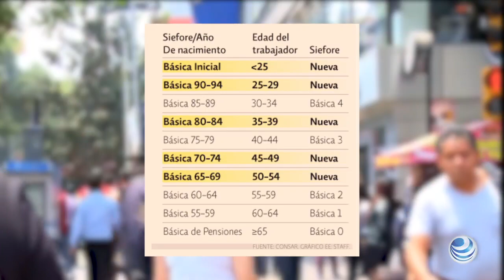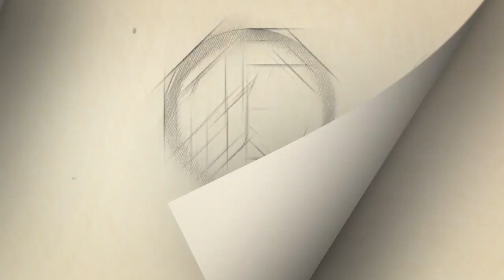Siefores generacionales, la nueva forma de invertir en su afore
Los trabajadores contarán con una nueva estrategia de inversión de acuerdo al horizonte de retiro de cada generación.